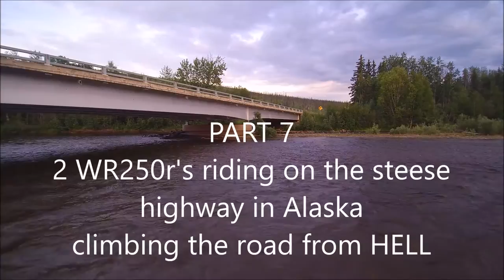2 Wr250r's Riding on the Steese Highway in Alaska PART 7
Part 7
the monster hill climb on the road from hell
the ride out